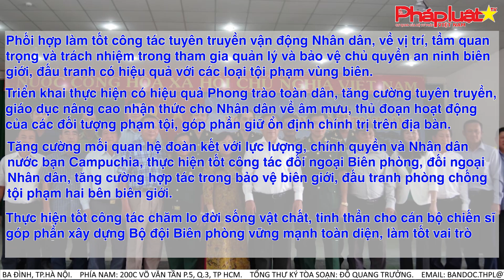An Giang: Tổ chức "Ngày hội Biên phòng toàn dân" năm 2023 tại xã biên giới An Phú, huyện Tịnh Biên